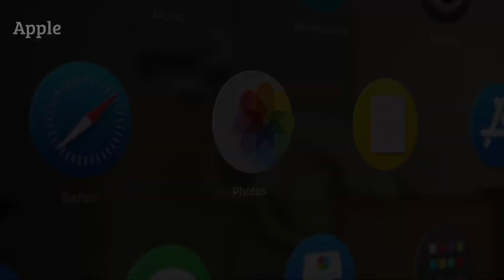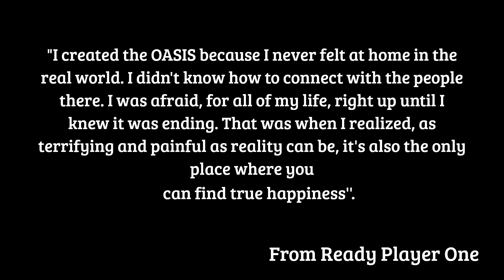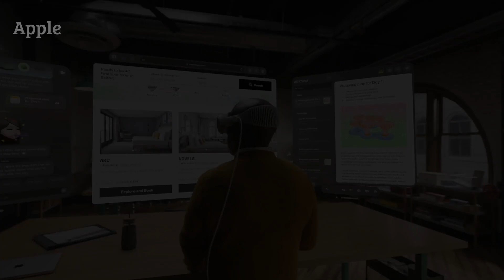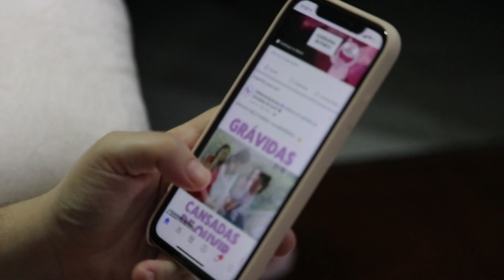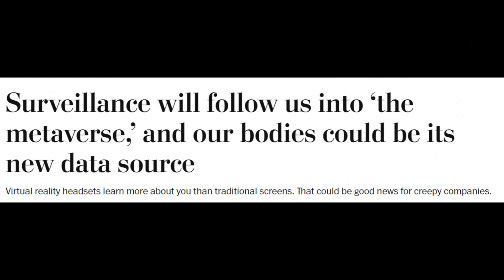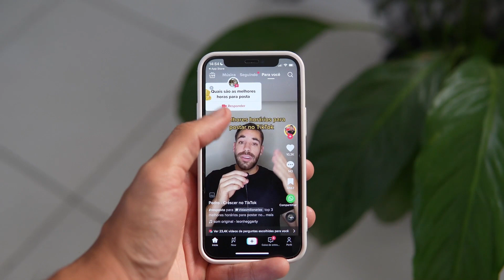Virtual Paradise or Dystopian Nightmare? Dark Side of Apple Vision Pro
As Apple Vision Pro – a groundbreaking 'spatial computing' device nears launch we dive into its cutting-edge technology. This black-out headset, although a technological marvel, has sparked debates about its isolating nature. We explore the potential of augmented reality (AR) and virtual reality (VR) to reshape our connections, all while unraveling the risks of a corporate-controlled metaverse.
Join us for an in-depth look into the virtual reality realm with the Apple Vision Pro! 🌐✨

Timestamps:
0:00 - Intro
0:54 - Apple Vision Pro
3:25 - Dystopian Nightmare
9:32 - Outro